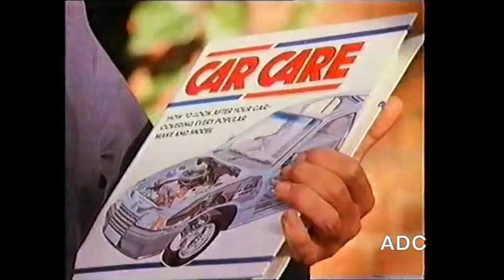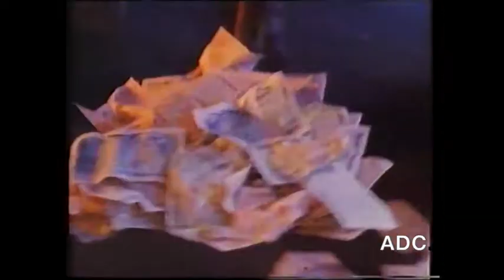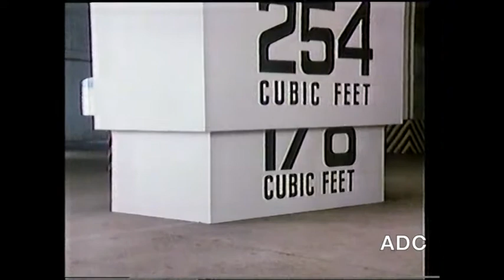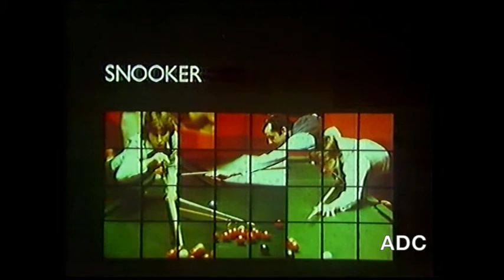Border Television adverts, slides & link announcer Lesley Cairney 7th January 1986 6 of 6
Border Television adverts, slides & link into News at 10 announcer Lesley Cairney 7th January 1986 6 of 6